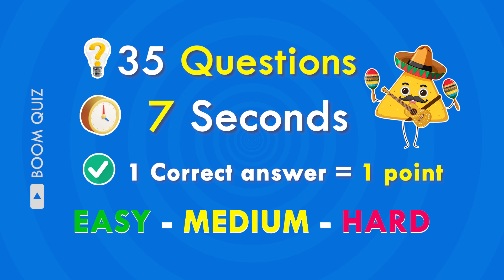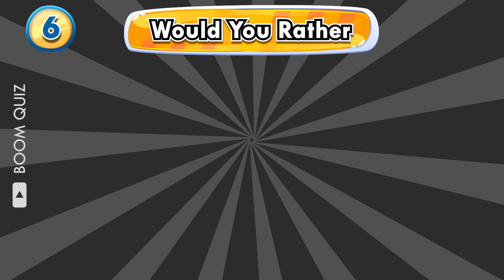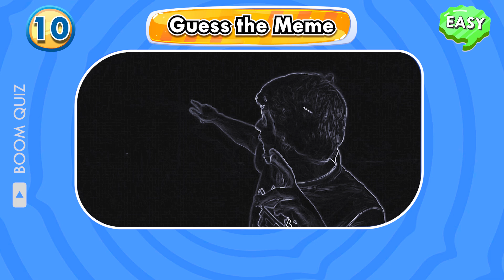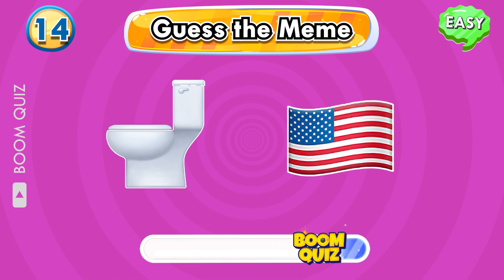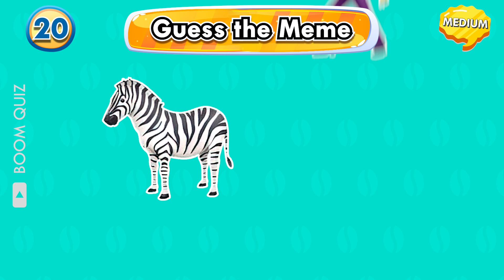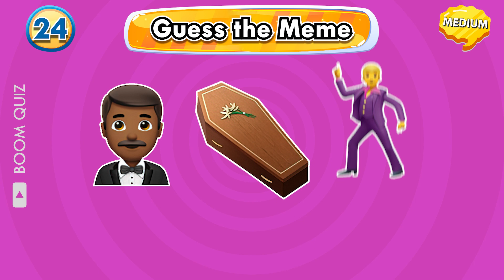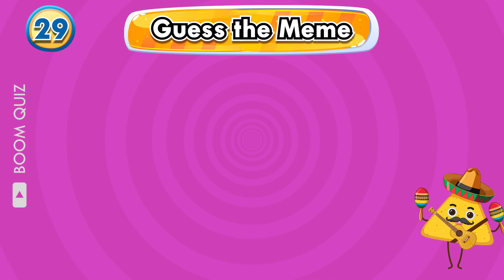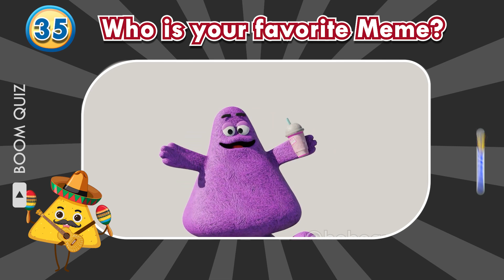Can You Guess The Meme By Emoji? | Wednesday, Skibidi Toilet, Grimace Shake, One Two Buckle My Shoe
It's meme time! Wednesday, Skibidi toilet, Grimace shake, and one two buckle my shoe. Can you guess the meme? Let's find out!

In this video, we'll be playing a fun game called Can You Guess The Meme By Emoji? Each week, we'll release a new emoji themed meme, and you'll have to guess which one it is. It's not as easy as it looks. Be prepared to use all your emoji knowledge to win!

This meme game is a lot of fun, and it's a great way to get to know each other better. We hope you enjoy it!